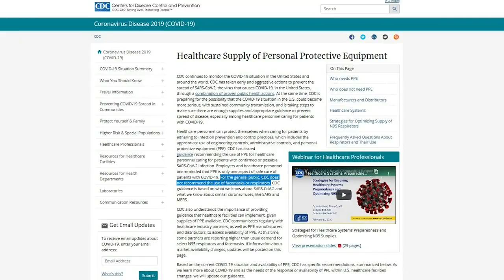Family of young cancer patient pleads with public to not hoard medical supplies in fear of COVID-19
"We have two masks at home and that's it. And when they handed it to us after her first chemo treatment, they said handle it like gold," said Christine Martin.